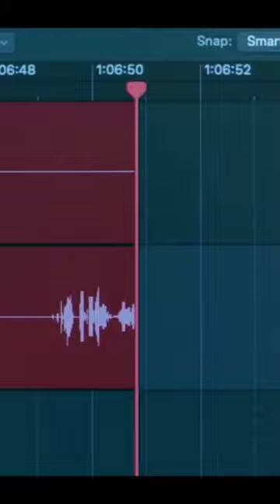MONOLITH Official Trailer (2023)